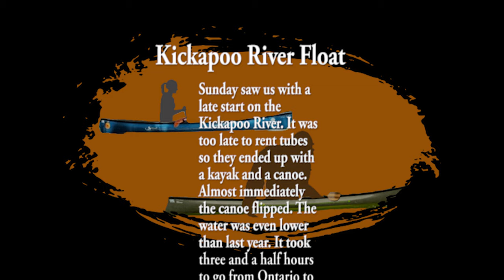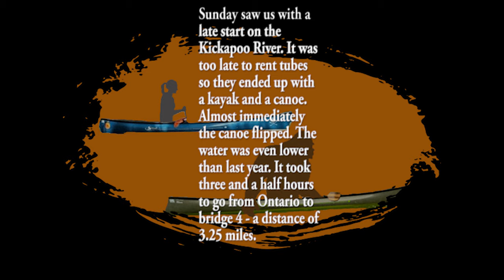Floating down the Kickapoo | Ontario to Bridge 4 - 07/25/21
Brother sister weekend spent Sunday on the Kickapoo River in Vernon County, Wisconsin. We were too late for some of our group to rent tubes so they had to take a canoe and kayak. Water levels were even lower than last year making it a 3.5 hour trip from Ontario to Bridge 4 - only 3.25 miles. The canoe and kayak had to reach bridge 4 by 5 pm.